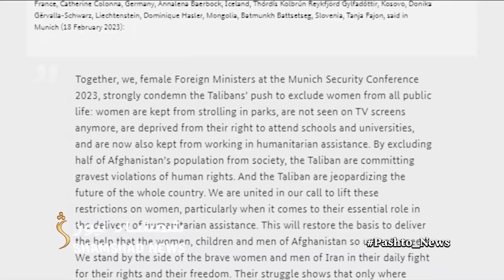Shamshad News 7 PM News - 02/19/2023 - د شمشاد نیوز د اوو بجو خبري ټولګه